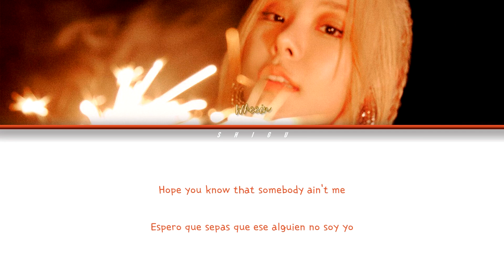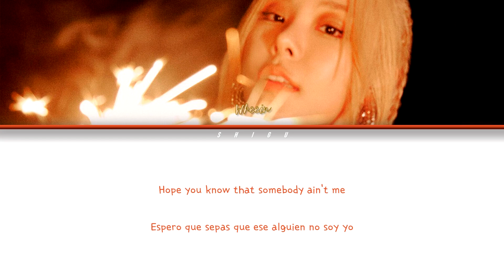WHEEIN (휘인) AI COVER - Somebody ( Jungkook ) | Color Coded Lyrics (Eng | Esp)